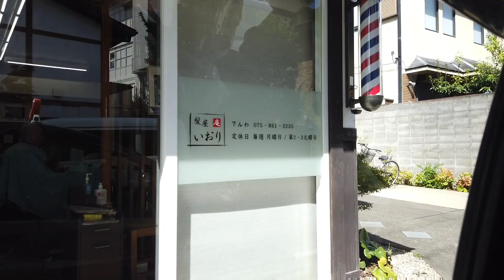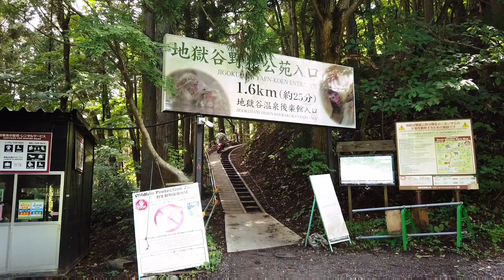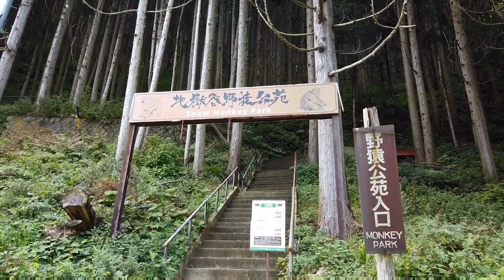Shinkansen 7 Days Trip to Kyoto, Takayama and Nagano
JR Pass to go around Kyoto, Takayama & Nagano in September 2023. The general weather prediction for our 13 days trip was full of showers, rains and thunderstorms due to 2 tropical cyclones (Super Typhoon Saola & Tropical Storm Yun-yeung). We were lucky enough to miss all of the bad weathers and generally had some beautiful sunny days or cloudy at worst.

3rd Arrived late at Tokyo and spent a night close to Haneda Airport.

4th Went to Shinagawa Station to exchange our JR Pass to JR ticket and start our Shinkansen journey to Kyoto.

5th Visited Arashiyama Bamboo Forest, zipped with Taxi to Kinkaku-ji Golden Pavilion and and caught another taxi to Kiyomizu-dera Temple. There was a thunderstorm predicted to arrive by lunchtime and that is why we were moving quickly between the three spots above by taxis. In the end, the storm didn't arrive and we relaxed a little bit by the end of the day going shopping in Kyoto center.

6th Took the Shinkansen to Nagoya, had a quick lunch at the Nagoya station then continued with local train to Takayama (which is also included in JR Ticket - no payment required), then we had an amazing Hida Beef dinner at Suzuya (highly recommended restaurant)

7th Took the Nohi bus to visit Shirakawa-go and had a brunch at Keyaki restaurant where we had their delicious Hida beef grilled with miso on Hoba leaf, which was extremely delicious.
I must admit that it wasn't as perfect as it was in Winter but it was beautiful enough in Autumn to take my breath away.

8th Got on the local train to Toyama station and continued with a Shinkansen train to Nagano. We walked around the old town and bought a few little items from the shops. The walk around is recorded with my other camera (insta 360 x3), which I will post later.

9th Got on the bus from the Nagano station to visit the Snow Monkey Park Again the experience wasn't as perfect like it should be in snowy and winter time, but I had such a great time filming the macaques and watching their little babies monkeying around. On our way back to the bus stop, we had a quick bite at Enza Cafe We had their famous chicken ramen, apple pie and mocha latte. We were pleasantly surprised by the beautiful taste of their ramen, the famous Nagano apples within the pie and good tasting coffee.

10th Headed back to Tokyo to spend the rest of our days in Disney Resort.